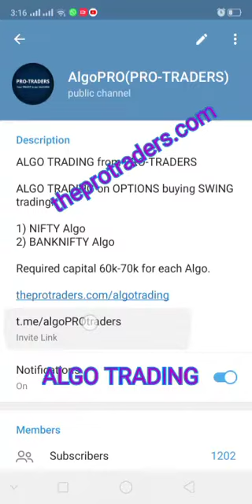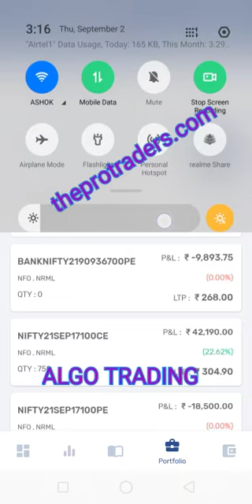20,000/- Profit -2nd September 2021 ALGO Live Trading | NIFTY | BANKNIFTY